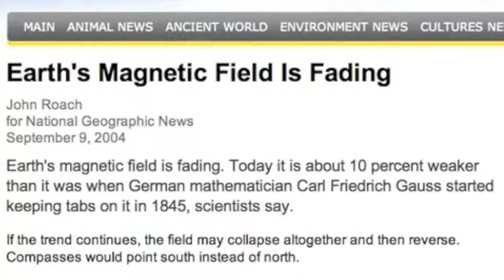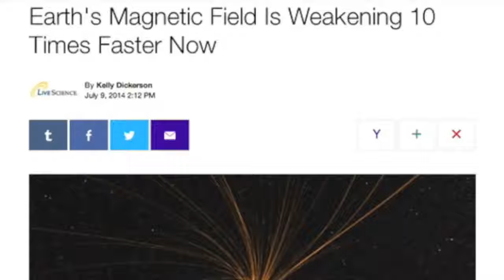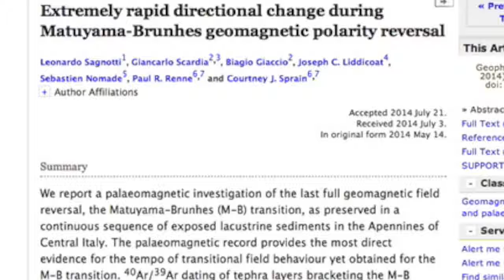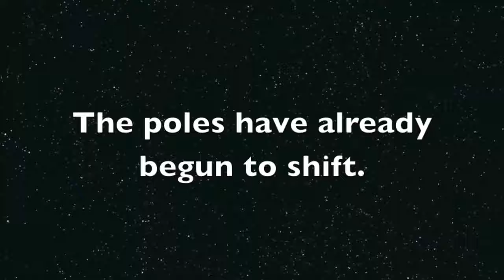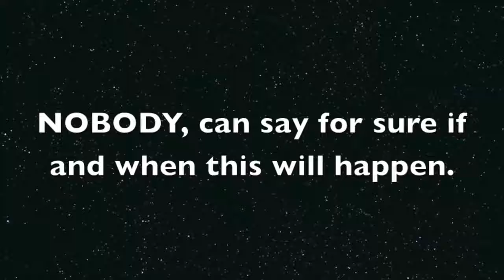Rapid Geomagnetic Reversal Possibility (Confirmed?)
Have rapid geomagnetic reversals been confirmed? When are we due for the next one? Is there anything we can do about the magnetic pole shit?